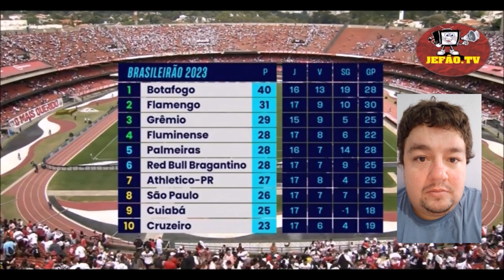CLASSIFICAÇÃO DO BRASILEIRÃO 2023 DE HOJE ATUALIZADA | 17ª RODADA 30/07/2023| TABELA COMPLETA GLOBO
"Para poder ajudar o canal na divulgação"

BORA PEGAR 300 LIKES NESSE VÍDEO? ✅

CLASSIFICAÇÃO DO BRASILEIRÃO 2023 DE HOJE ATUALIZADA • 17ª RODADA • DECIMA SETIMA  RODADA DO BRASILEIRÃO 2023

CLASSIFICAÇÃO DO BRASILEIRÃO 2023 DE HOJE ATUALIZADA | 17ª RODADA 30/07/2023 | TABELA COMPLETA

CLASSIFICAÇÃO DO BRASILEIRÃO 2023 DE HOJE ATUALIZADA | TABELA DO BRASILEIRÃO COMPLETA | 17ª RODADA 30/07/2023

CLASSIFICAÇÃO DO BRASILEIRÃO 2023 DE HOJE ATUALIZADA | TABELA DO BRASILEIRÃO COMPLETA | 30/07/2023

TABELA DE CLASSIFICAÇÃO DO BRASILEIRÃO 2023 | 17° RODADA | TABELA COMPLETA 30/07/2023 | (PREMIERE)

CLASSIFICAÇÃO DO BRASILEIRÃO 2023 | TABELA DO BRASILEIRÃO 2023 | 17ª RODADA

TABELA DO BRASILEIRÃO 2023 HOJE | CLASSIFICAÇÃO DO BRASILEIRÃO 2023 | 17ª RODADA

 CLASSIFICAÇÃO DO BRASILEIRÃO 2023 ATUALIZADA  | 17ª RODADA 30/07/2023 | TABELA COMPLETA| (PREMIERE)

 CLASSIFICAÇÃO DO BRASILEIRÃO 2023 DE HOJE ATUALIZADA| 17° RODADA | TABELA COMPLETA | (PREMIERE)

TABELA DO BRASILEIRÃO 2023 HOJE ATUALIZADA (29/07/2023)

CLASSIFICAÇÃO DO BRASILEIRÃO 2023 HOJE ATUALIZADA | TABELA DO BRASILEIRÃO 2023 HOJE | 30/07/2023

TAGS EXTRAS:
BOTAFOGO LÍDER DO BRASILEIRÃO 2023

TABELA DO BRASILEIRÃO 2023 HOJE ATUALIZADA (30/07/2023) GLOBO

CLASSIFICAÇÃO DO BRASILEIRÃO 2023 | TABELA DO BRASILEIRÃO 2023

TABELA DO BRASILEIRÃO 2023 HOJE ATUALIZADA (30/07/2023)

TABELA DO BRASILEIRÃO 2023 (ATUALIZADA)
Tabela do Brasileirão 2023 série a atualizado

CLASSIFICAÇÃO DO BRASILEIRÃO 2022 HOJE | TABELA DO BRASILEIRÃO 2023 HOJE | 17ª RODADA 30/07/2023

TABELA DO BRASILEIRÃO 2023 HOJE | CLASSIFICAÇÃO DO BRASILEIRÃO 2023 HOJE | 17ª RODADA 30/07/2023

TABELA DO BRASILEIRÃO 2023 HOJE ATUALIZADA 17ª RODADA CLASSIFICAÇÃO DO BRASILEIRÃO 2023 HOJE

CARTOLA FC RODADA 18 DICAS
TABELA DO BRASILEIRÃO 2023 HOJE

CLASSIFICAÇÃO DO BRASILEIRÃO 2023 HOJE | TABELA DO BRASILEIRÃO 2023 HOJE | 29/07/2023 | 17ª RODADA  COMPLETA

TABELA DE CLASSIFICAÇÃO DO BRASILEIRÃO 2023 DE HOJE ATUALIZADA

CLASSIFICAÇÃO DO BRASILEIRÃO 2023 DE HOJE ATUALIZADA!

CLASSIFICAÇÃO DO BRASILEIRÃO 2023 DE HOJE ATUALIZADA 17° RODADA

QUAL A POSIÇÃO DO SEU TIME NO BRASILEIRÃO 2023! VEJA A CLASSIFICAÇÃO ATUALIZADA

Veja a classificação atualizada do Brasileirão 2023 após a 17ª rodada

TABELA DE CLASSIFICAÇÃO DO BRASILEIRÃO 2023 | 17ª rodada | TABELA COMPLETA 30/07/2023 | (GLOBO/PREMIERE)